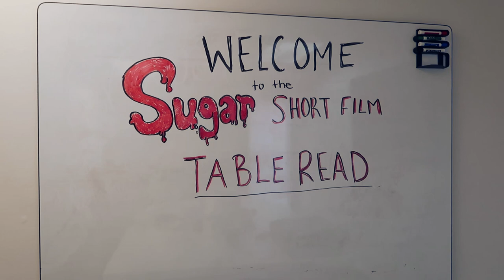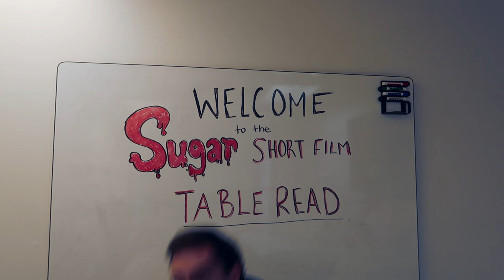ACTOR TABLE READ - Short Film Behind The Scenes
For episode 3 of making the short film "Sugar" we gathered all our cast and conducted our first table read. Enjoy!